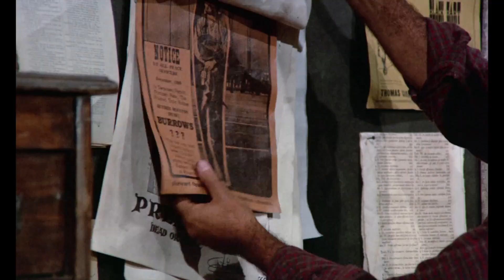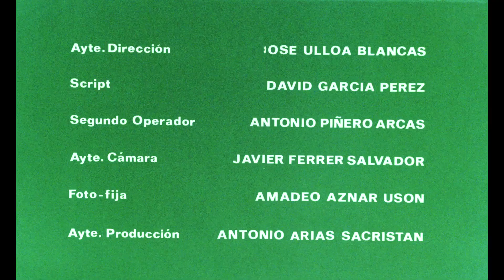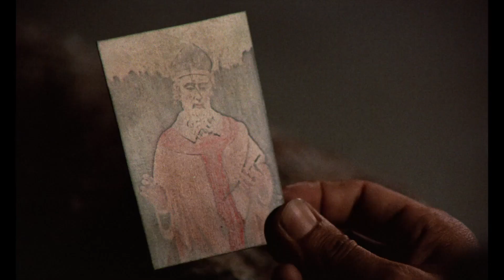Ouro Demais Para um Gringo - Dublado - Faroeste - 1972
Ative as Legendas pra as partes em Italiano.

Um bando de foras da lei aguarda a liberação da prisão de um velho mineiro, acredita-se ter escondido 28 sacos de ouro 20 anos antes ... Todos querem que o velho diga onde está o ouro, mas apenas um deles irá realizar seu sonho. O mais astuto dos bandidos, Trash Benson , ganha a confiança do velho e com um bandido mexicano, José, começam a busca de ouro. Mas muitas pessoas estão envolvidas nesta missão, incluindo um assassino perigoso com sua gangue, Hombre de Rojas.